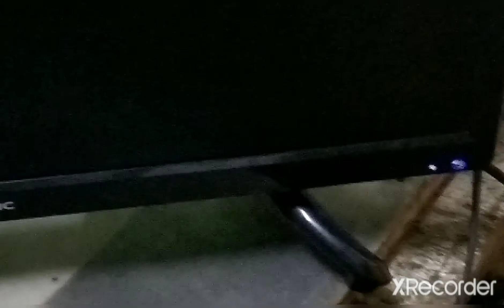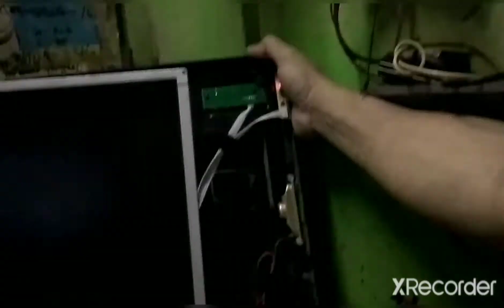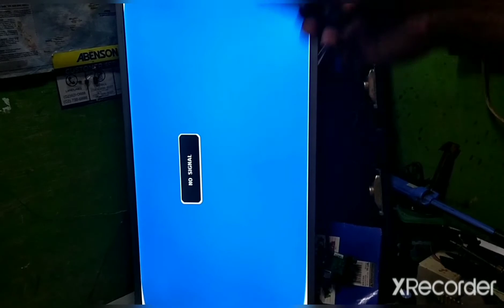LED TV BACKLIGHT BLINK AND BLACK SCREEN ONLY II PENSONIC 22"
Power is good red light indicator turn into blue. Display just blink when power is on then screen black only. Watch and find out what is the reason.